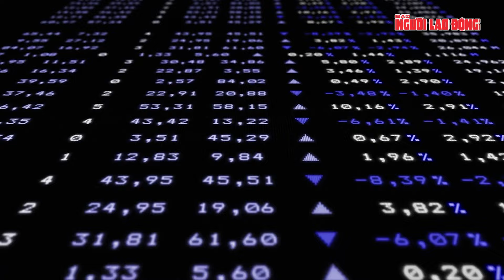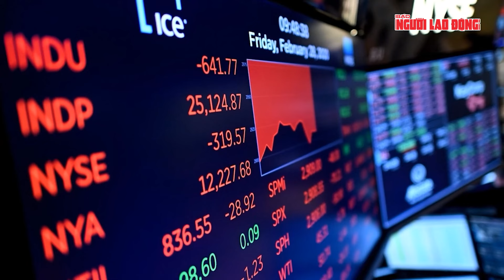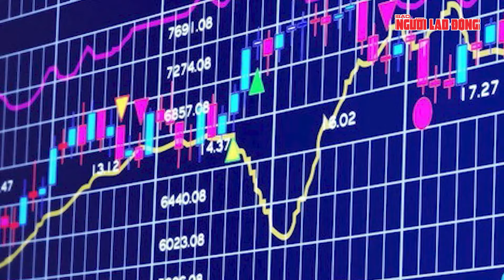Không còn đe dọa, Israel ồ ạt tấn công trả đũa Iran khiến thủ đô Tehran rung chuyển | Tin quốc tế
NLĐ | Không còn đe dọa, Israel ồ ạt tấn công trả đũa Iran khiến thủ đô Tehran rung chuyển.
Giữa đêm khuya, khi bầu trời Tehran bị nhuốm màu khói lửa, tiếng nổ chát chúa vang lên như sấm rền. Vào khoảng 2 giờ 30 sáng ngày 26-10, ít nhất bảy vụ nổ lớn đã làm rung chuyển thủ đô Iran, cũng như khu vực Karaj lân cận. Israel, với quyết tâm không khoan nhượng, đã xác nhận rằng họ đang thực hiện một cuộc tấn công trả đũa quy mô lớn nhằm vào các mục tiêu quân sự của Iran.
Truyền hình nhà nước Iran đưa tin rằng âm thanh của những vụ nổ mạnh mẽ dội vào thành phố, trong khi hãng thông tấn IRNA nhanh chóng báo cáo rằng không có thương vong nào được ghi nhận. Mặc dù không có lời bình luận chính thức nào từ chính quyền Tehran về nguồn gốc của các vụ nổ, nhiều phương tiện truyền thông Iran khẳng định rằng đó là do "hệ thống phòng không hoạt động", đang gấp rút triển khai để bảo vệ bầu trời.